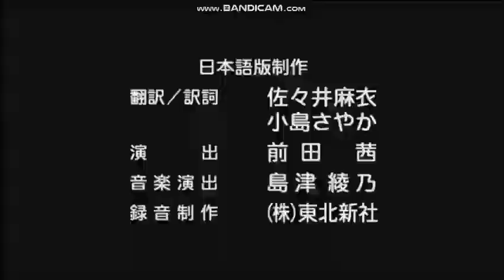Disney Channel Japan "The Penguins of Madagascar" next/intermission bumpers (Item Age Era)